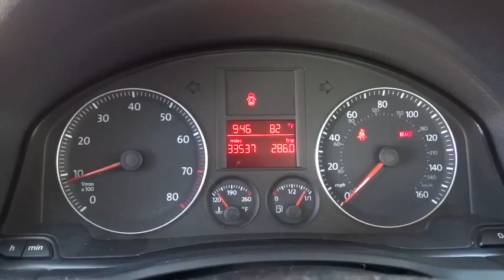2008 Volkswagen Jetta Sedan Reno, Carson City, Northern Nevada, Roseville, Sparks, NV 8M16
2008 Volkswagen Jetta Sedan 4DR DSG WOLFSBURG - Stock#: 8M168101 - VIN#: 3VWRJ71K68M168101